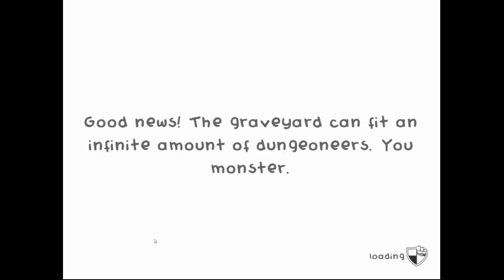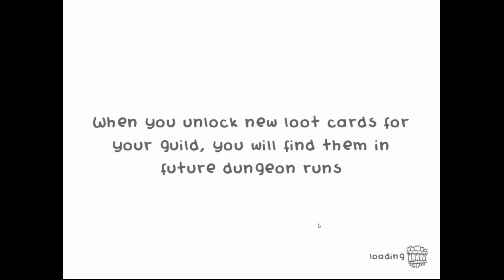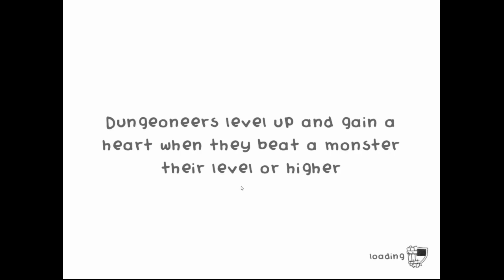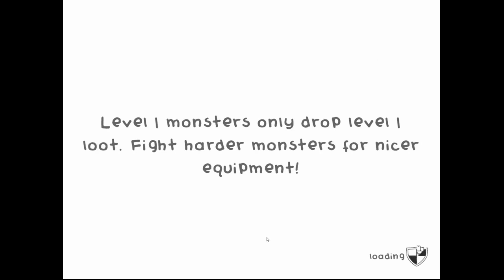Guild of Dungeoneering Let's Play PT 30 Maths For The Win